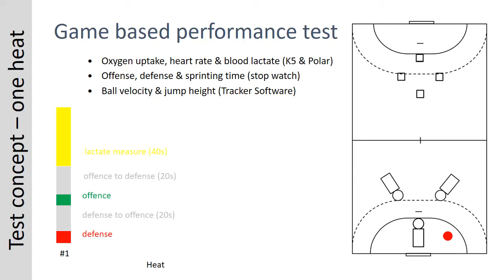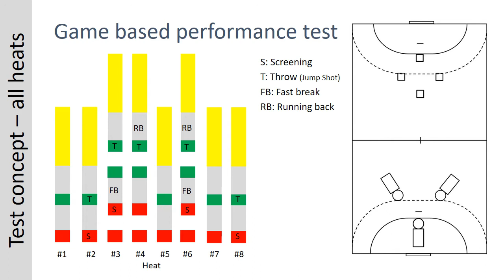Team Handball Game Based Performance Test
Test concept of the "Team Handball Game Based Performance Test"